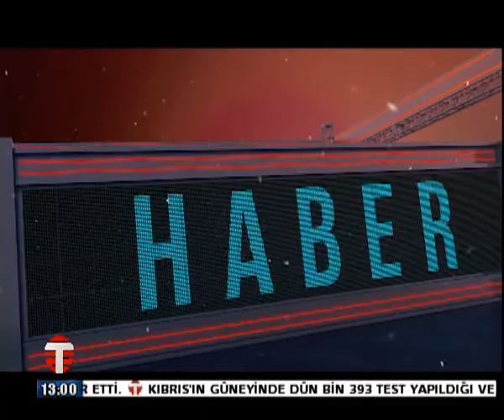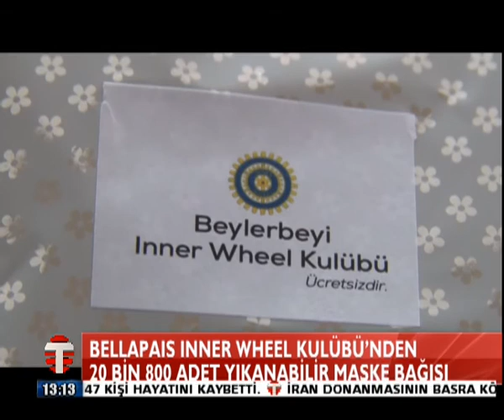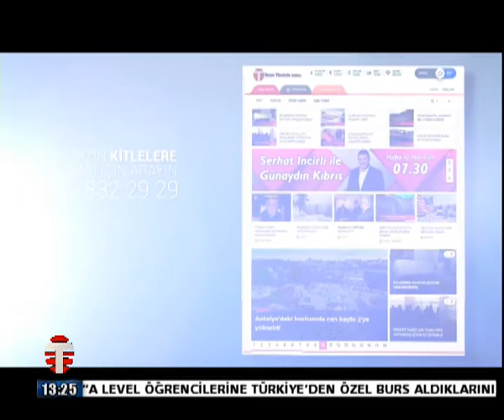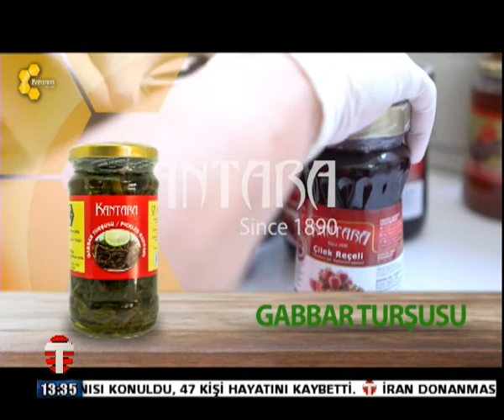11 MAYIS 20 HABER ZAMANI SİBEL SİBER